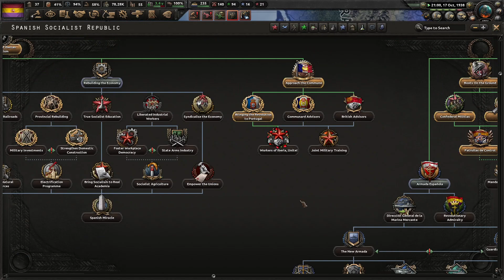HOI4 Kaiserreich |Syndicalist Spain | Uniting Iberia | Part 3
A playthrough of Syndicalist Spain in HOI4 Kaiserreich